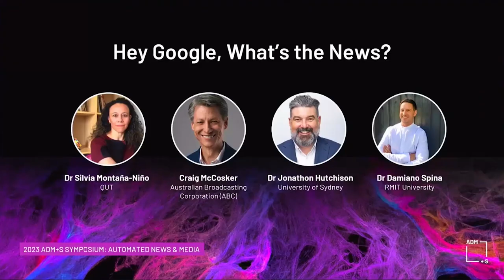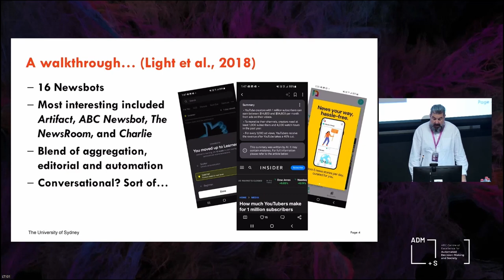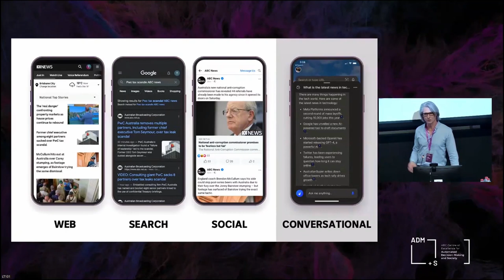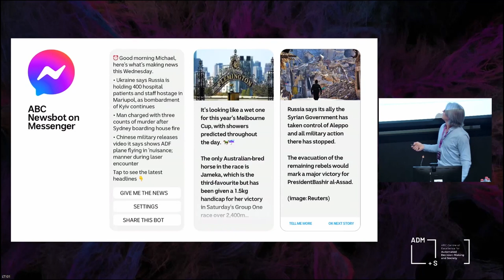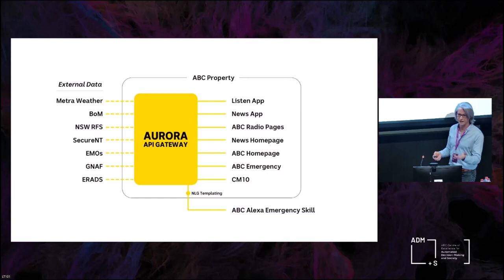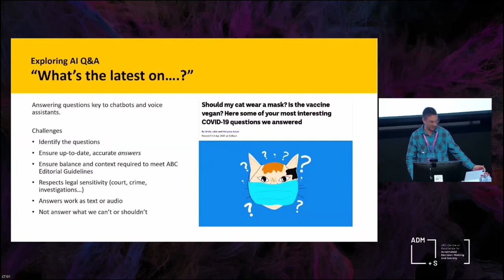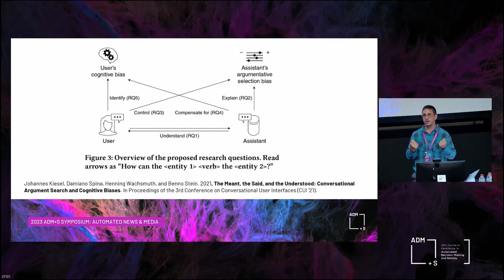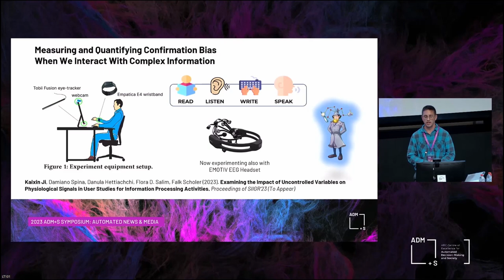Hey Google, What’s the News?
Conversational journalism is here. With the accelerated development of textual and voice recognition technologies on the Internet and social media platforms, our way of searching and consuming news is transforming rapidly. Just as we can know the breaking events and emergencies around us, we are increasingly having access to more personalised content with the help of our search assistants and “news companions”. However, the future of conversational journalism presents risks and challenges. As these Large Language Models (LLM) are trained with datasets scraped from the Internet, functions and outputs can be inaccurate, biased and of low quality. Our panel guests will show and talk about the opportunities and shortcomings of designing and interacting with voice news assistants and news chatbots, and the bright and dark sides of the news chatbot ecologies.

Speakers
Dr Silvia Montaña-Niño, Research Fellow, ADM+S, QUT
Dr Jonathon Hutchinson, Chair of Discipline of Media and Communications, University of Sydney
Craig McCosker, Group Product Manager, ABC Digital Product, Australian Broadcast Corporation (ABC)
Dr Damiano Spina, Senior Lecturer & DECRA Fellow, School of Computing Technologies, RMIT University. Associate Investigator, ADM+S